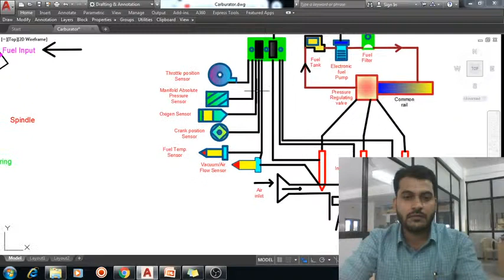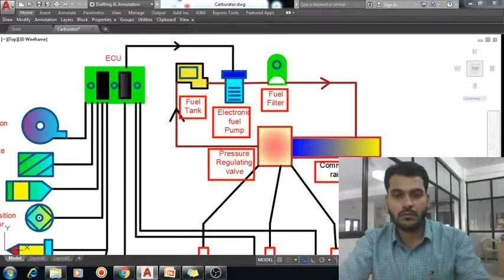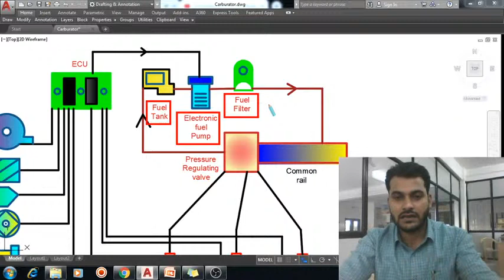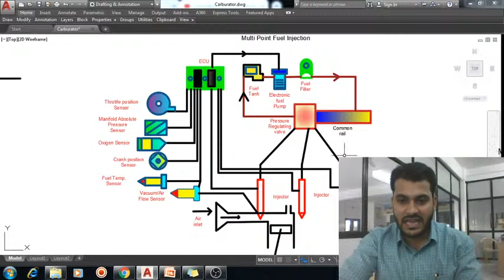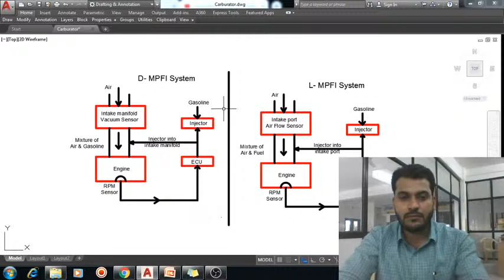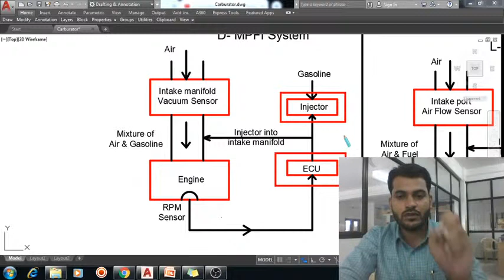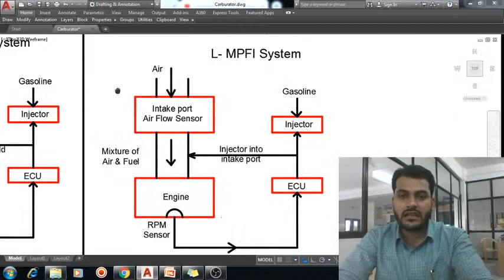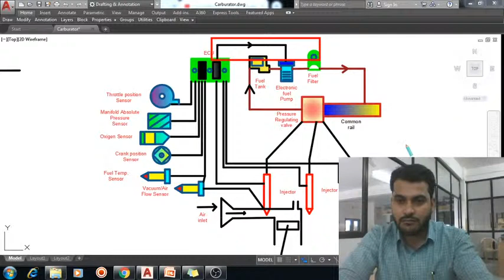How multi point fuel injection works || D- MPFI || L- MPFI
Dear Students,
in this lecture you can learn Multi point fuel injection system ie MPFI and types of Multi point fuel injection system such as D- MPFI and L- MPFI ie called Druck and Luft multipoint fuel injection system.